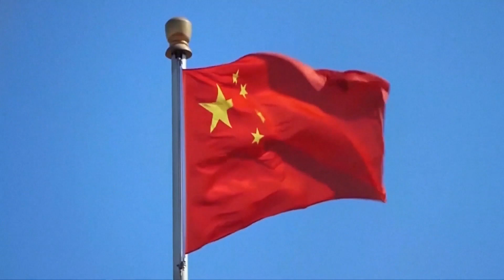Послание монарху, морозная логистика, умная промышленность, волшебная сила искусства — (887)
Смотрите информационно-публицистическую программу «Китайская панорама» на телеканале «Большая Азия» (Выпуск 887):
- Си Цзиньпин поздравил нового эмира Кувейта с восхождением на престол
- Поставки замороженных товаров приносят всё больше дохода китайским компаниям
- В Гуанчжоу развивается умное производство промышленных роботов
- Развитие киноиндустрии стимулирует экономику провинции Хайнань